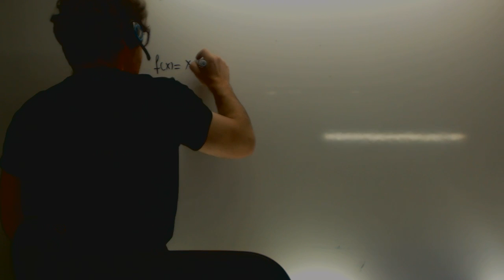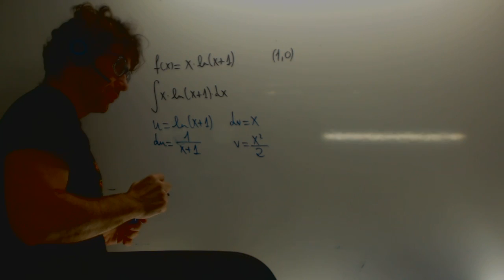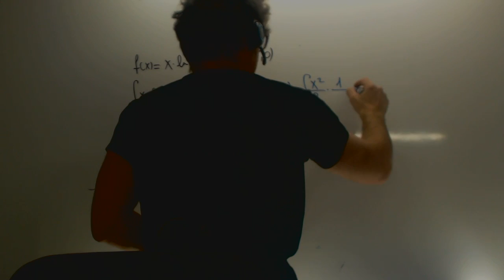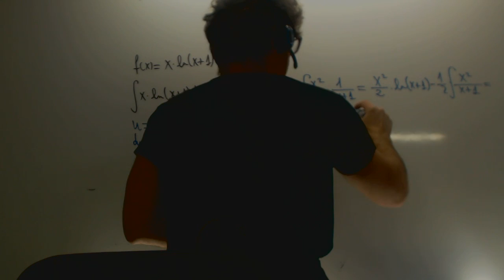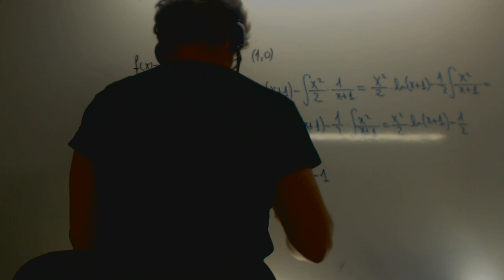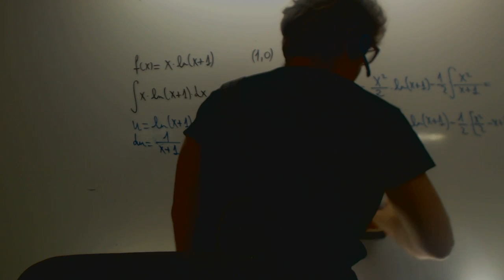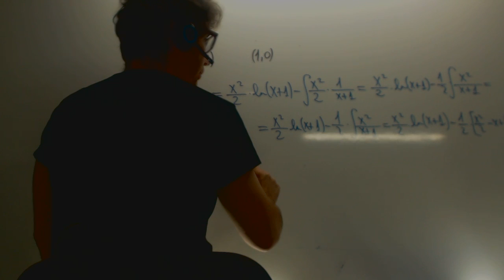Selectividad Andalucia 2014 Integral por partes Matematicas Academia Usero Estepona